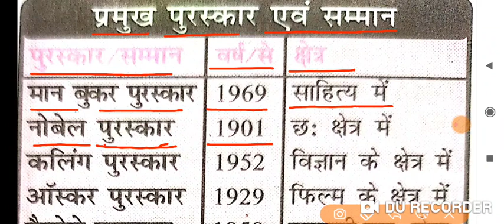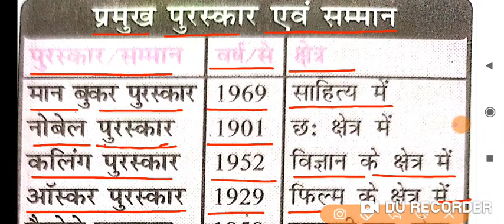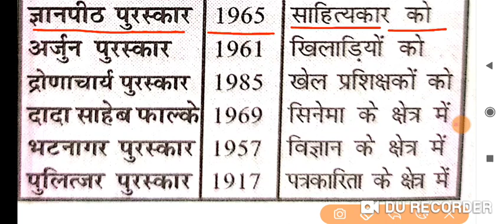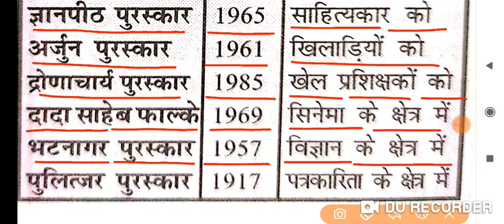प्रमुख पुरस्कार एवं सम्मान/speedy gk /static gk/ssc cgl exam 2023/speedy current affairs 2023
ensure exam प्रमुख पुरस्कार एवं सम्मान
प्रमुख पुरस्कार एवं सम्मान
ensure exam प्रमुख कप एवं ट्रॉफियाँ
प्रमुख नदियां,उद्गम एवं मुहाना
अम्लों के प्राकृतिक स्रोत
भारतीय संविधान के महत्वपूर्ण अनुच्छेद
प्रसिद्ध ऐतिहासिक स्थल एवं मंदिर
महत्वपूर्ण दिवस
important days
महत्वपूर्ण सम्मेलन समारोह
केंद्र सरकार की योजनाएं
विभिन्न देशों की राजधानी मुद्रा एवं संसद
भारत के प्रमुख रामसर साइट
नवीनतम पुस्तक एवं लेखक
महत्वपूर्ण दिवस तथा थीम
महत्वपूर्ण पुरस्कार 2023
संयुक्त सैन्य अभ्यास
भारत में आए तूफान एवं चक्रवात
योजना/अभियान/मिशन :-संबंधित राज्य और मंत्रालय
प्रमुख अन्तरराष्ट्रीय नियुक्तियाँ
प्रमुख राष्ट्रीय नियुक्तियां
चर्चित राष्ट्रीय महिलाएँ
चर्चित अंतर्राष्ट्रीय महिलाएँ
भारत एवं विश्व में प्रथम 2022-23
भारत एवं विश्व में प्रथम
भौगोलिक संकेत (GI Tags) 2022-23
त्योहार/ उत्सव/ मेला/ महोत्सव 2022-23
ब्रांड एंबेसडर( योजना /अभियान एवं संस्थाओं  )
स्थलों/ शहरों/ अभियानों के परिवर्तित नाम
speedy current affairs अगस्त 2022 से जून 2023 तक
सौरमंडल
52 वां  भारतीय अंतरराष्ट्रीय फिल्म महोत्सव 2021
वर्ल्ड एथलेटिक्स अवार्ड 2021
79वां गोल्डन ग्लोब पुरस्कार 2022
महत्वपूर्ण दिवस
32 वां टोक्यो ओलंपिक 2021
2021-22 में आयोजित किए गए राष्ट्रीय महोत्सव
67 bpsc test series
bpsc
bpsc syllabus
65th bpsc prelims question paper
66th bpsc prelims question paper
66th bpsc pt question paper